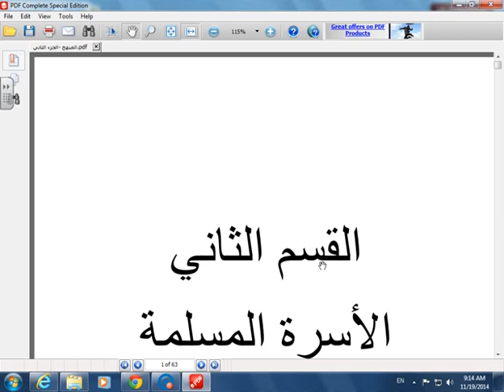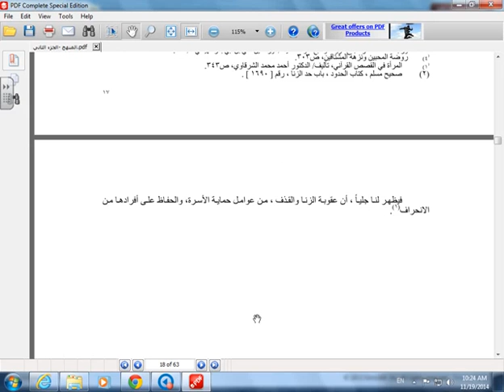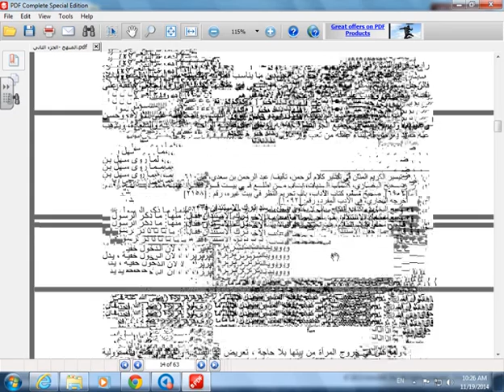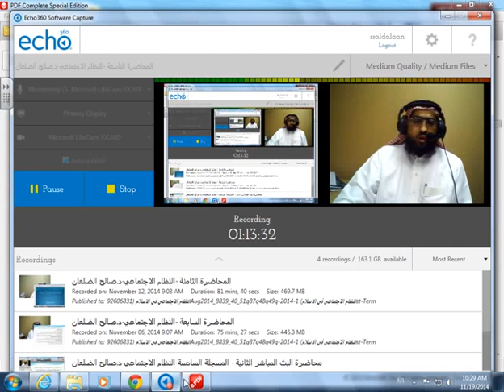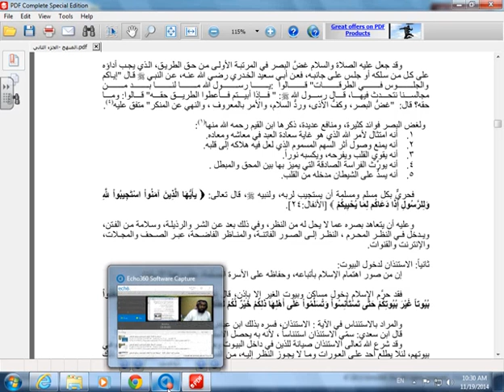النظم الأجتماعي /المحاضرة المسجلة 9/م3